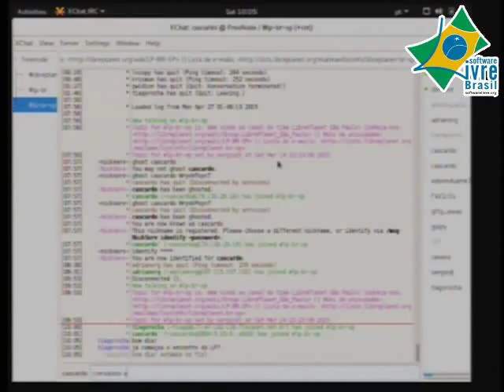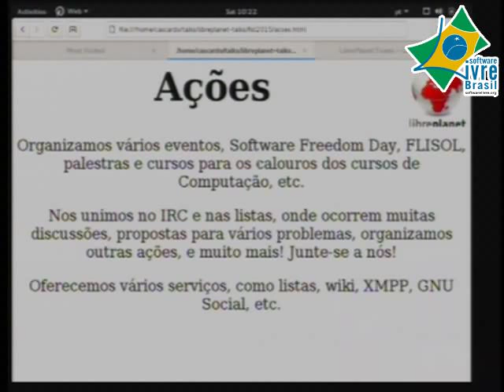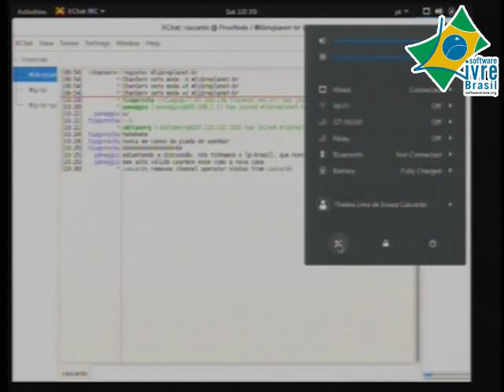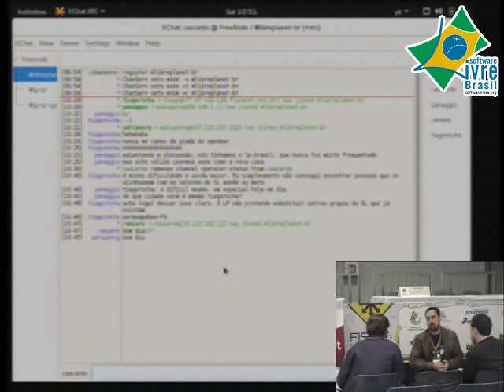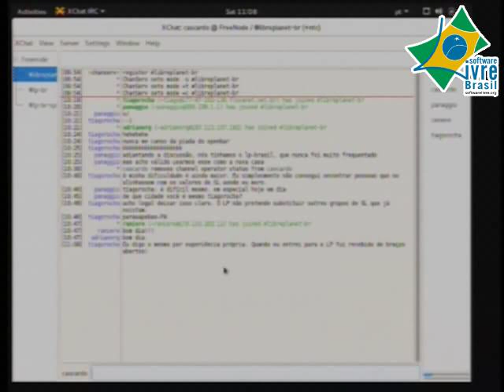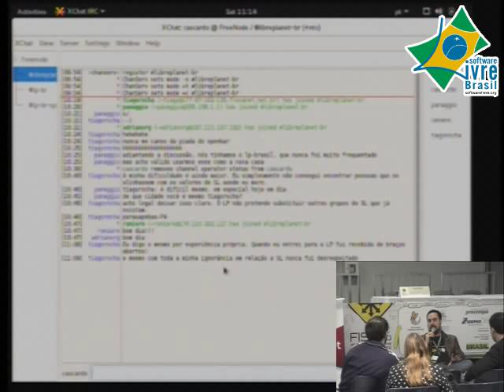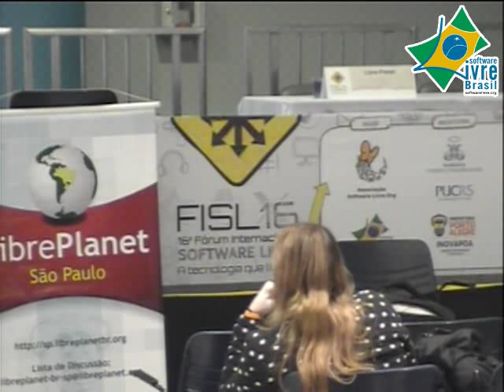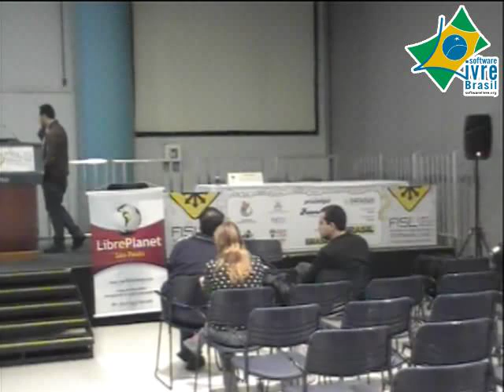Fisl 16 - Encontro de LibrePlanets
Encontro de LibrePlanets

trilha:
Encontros Comunitários - Principal
autores:
Thadeu Lima de Souza Cascardo
apresentação:
dia 11 às 10h na sala 41F (120 minutos) vídeo
descrição:
Encontro de ativistas e grupos trabalhando pelo ideal da liberdade de software, divulgando e contribuindo com o software livre. Programação: Apresentação do projeto Libre Planet, incentivo à criação de novos grupos regionais, discussão sobre formas de levar o software livre aonde ele não tem ido antes.